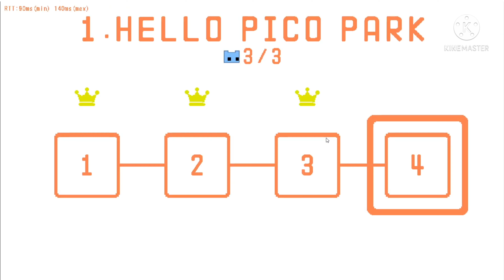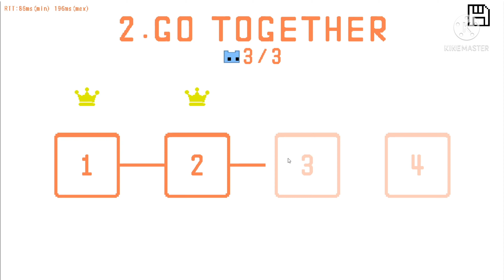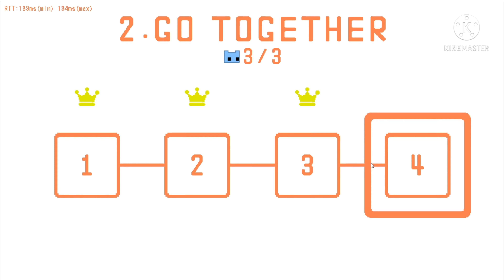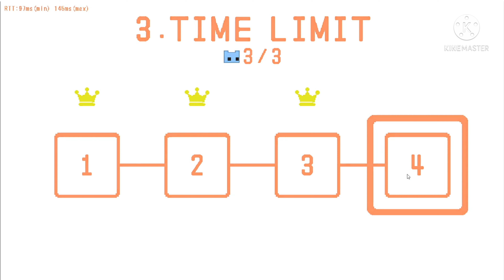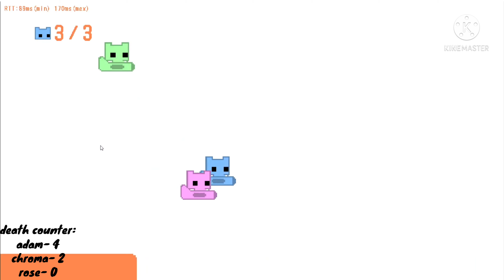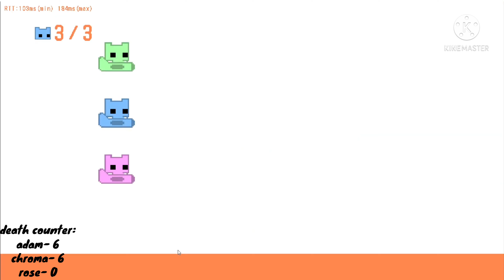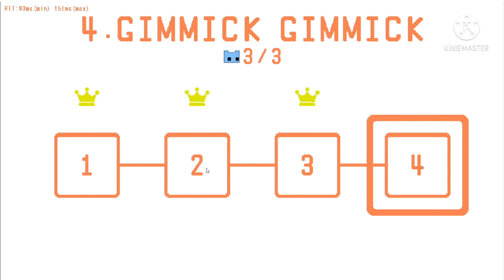Pain and Frustration- ||Games with Friends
Heyo! Been a bit since I've uploaded- whoops. I should hopefully get a bit better with that.

Anyways pico park :D a fun but equally frustrating game as you can see. I'm joined with my two friends here today so go check em out :]